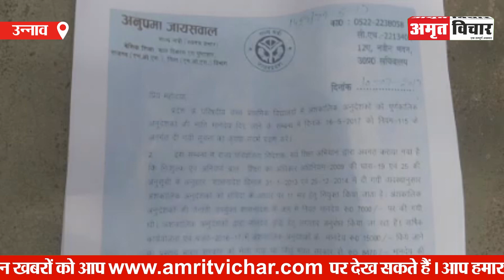उन्नाव: अनुदेशक संघ ने अपनी मांगों का सौंपा ज्ञापन, दी ये चेतावनी | Amritvichar